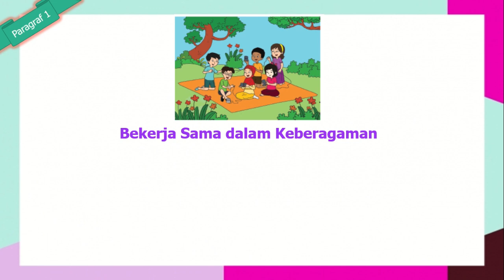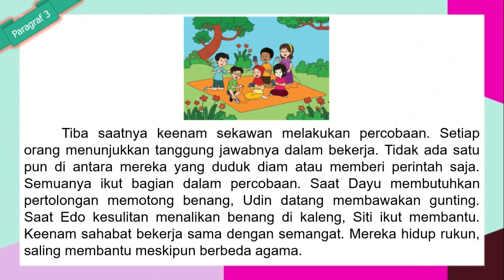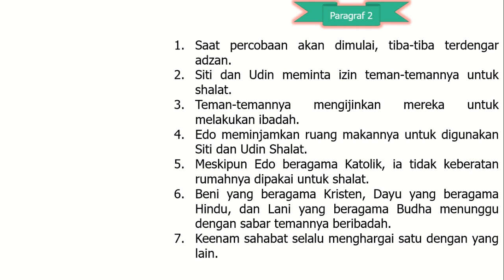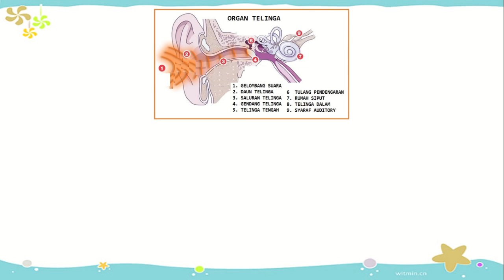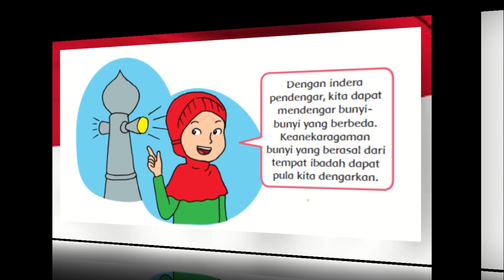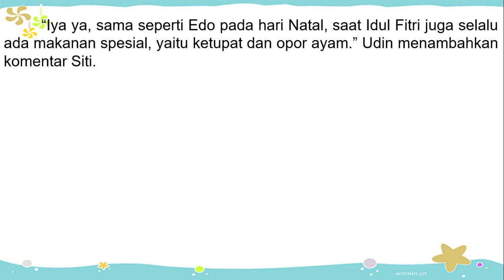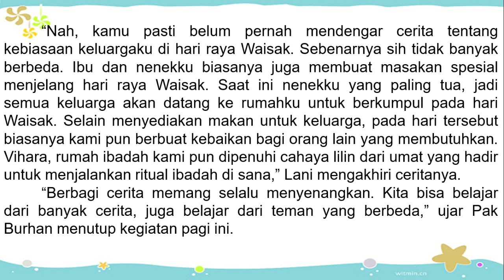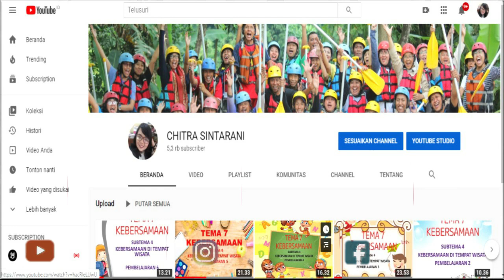Kelas 4 Tematik : Tema 1 Indahnya Kebersamaan Subtema 2 Pembelajaran 1